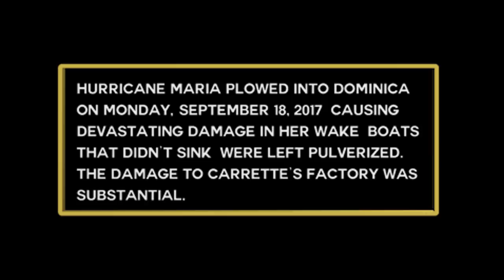The Dominican Dream: Bertley Carrette